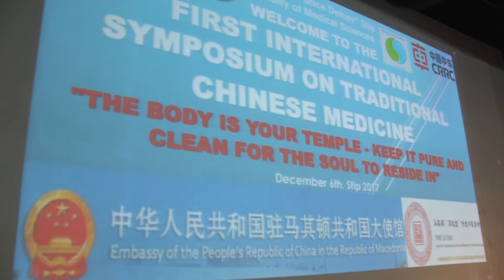Прв интернационален симпозиум за традиционална кинеска медицина